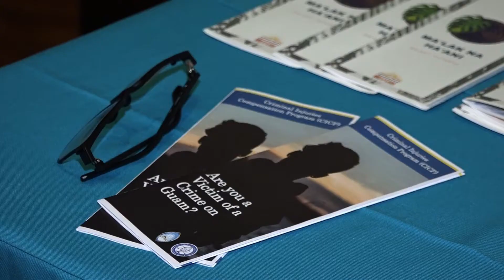Lethality Assessment Program launched to aide family violence, sexual assault victims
Family violence is a continuous issue on Guam. The Guam Police Department's Domestic Assault Response Team reported that in 2020, there were over 1,000 victims. In efforts to combat the rise in cases, Guam is taking on a plan of action called the Lethality Assessment Program (LAP).